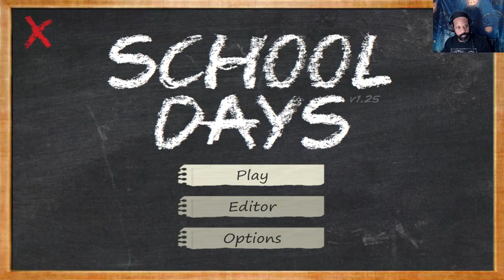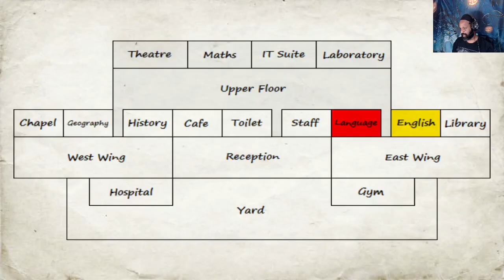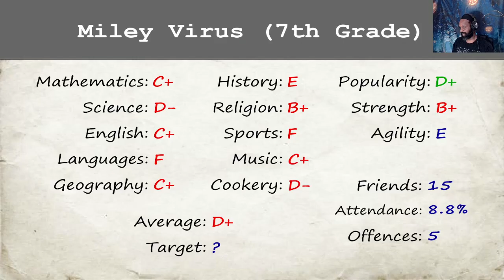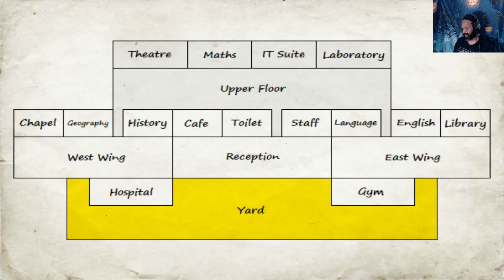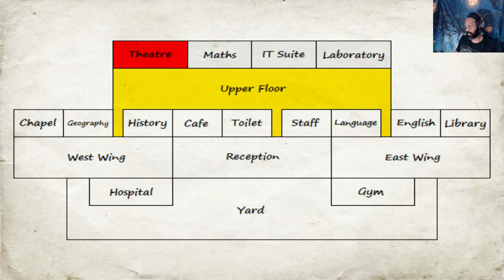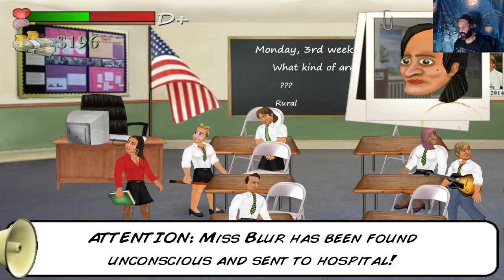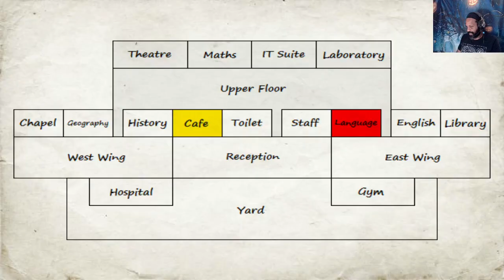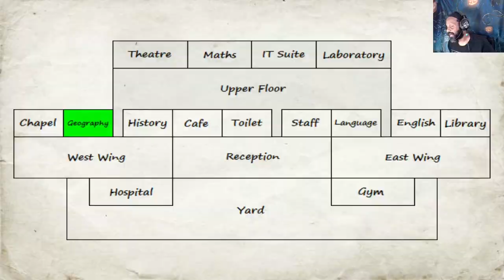School Days- Gameplay 2 -Let's Play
For the 1st time ever, the original touch-screen concept has been adapted for a controller and a higher resolution display!

The prison from Hard Time has closed down and re-opened as a school, but the challenge to survive and thrive remains the same! Live every hour of every day in real-time - from getting out of bed in the morning to attending a timetable full of classes, as you explore a city filled with interactive props!!! Picking up knowledge from each class helps you answer real questions in each subject, as you work towards the grades you need to graduate!!! But with over 100 fellow students walking the halls, an equally important popularity contest decides whether your days are filled with fun or fear!!!